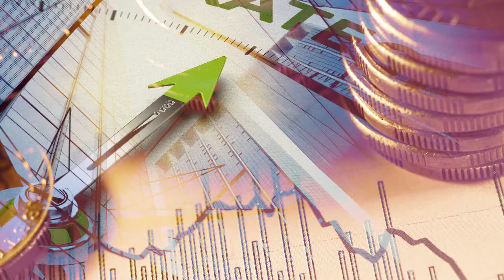ฟิลลิปพิชิตการลงทุน 16 -- 19/5/59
รับฟังกลยุทธ์การลงทุนประจำสัปดาห์ได้ที่นี่ค่ะ หากมีข้อสงสัย ต้องการคำแนะนำติดต่อ